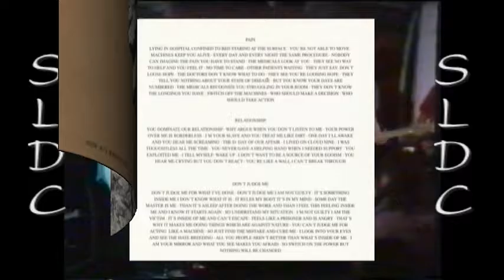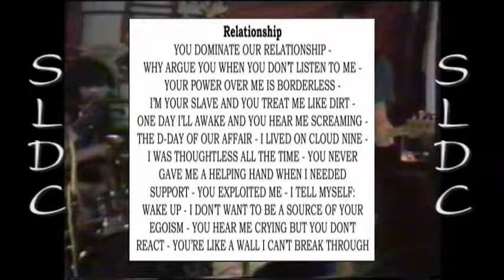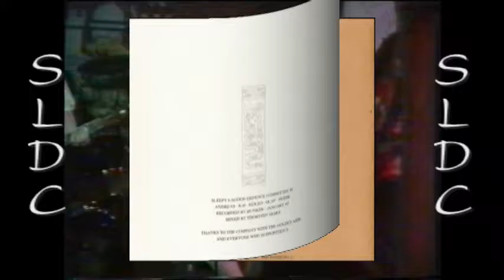Sleepy Lagoon D.C. - Relationship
Sleepy Lagoon D.C. was a band from Hamburg (Germany) in the early '90s.
Their musical roots were in the hardcore/punk genre. However, other types of hard guitar music were also incorporated into their songs, in a playful sophisticated way. The band released 2 EP's on the label "The Company With The Golden Arm".  The highlight of Sleepy Lagoon D.C. was a
European-Tour in 1992 together with the American cultband "Articles Of Faith".
"The Higher You Rise..." was the second EP from 1992. (In the background you can see Sleepy Lagoon D.C. live at the  Störtebeker (hamburg) )